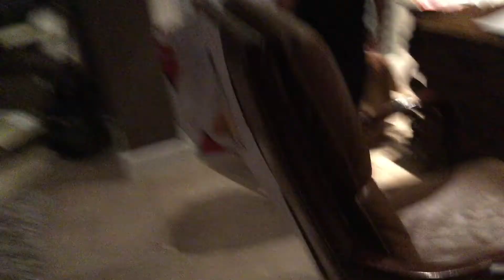Hello neighbor with bloopers